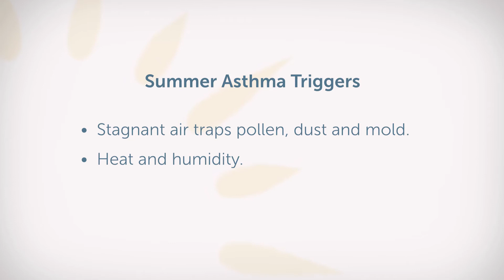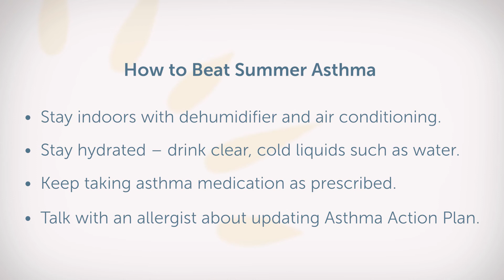Managing Asthma in the Summer, with William Berger, MD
Struggling with asthma symptoms during the summer months? Learn valuable insights from renowned asthma specialist, Dr. William Berger, on how to effectively manage and alleviate asthma discomfort in warmer weather. In this informative video, Dr. Berger shares expert tips to help you conquer summer-induced asthma challenges, ensuring a more enjoyable and worry-free season. Don't let asthma hold you back this summer – watch now for practical strategies to beat the heat and breathe easy.

Ask the Allergist
Allergy & Asthma Network partners with doctors who specialize in asthma, allergies and eczema. In our Ask the Allergist interviews, we sit down with board-certified allergists to answer frequently asked questions. What’s the best inhaler technique for children? What are biologic medications? What is the connection between food allergies and eczema? What symptoms should parents watch for to recognize anaphylaxis in infants? Watch our Ask the Allergist videos for answers.